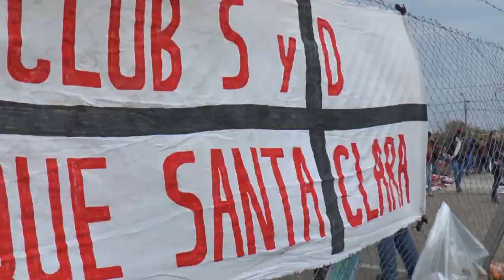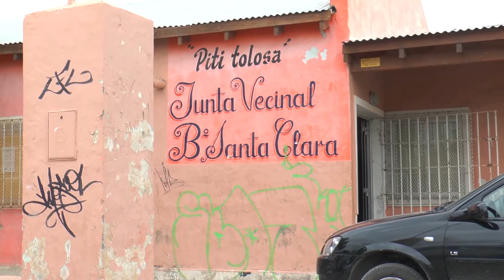ENTV En Posibles - Cap 5: Feria Santa Clara